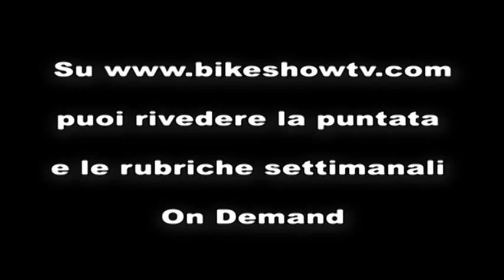Bike Show il Talk Show 2012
Puntata del 2012 - Presenta Danilo Gioia e Luciana Rota con ospiti speciali Stefano Zanini, Gabriele Bosisio, Nino Minoliti.